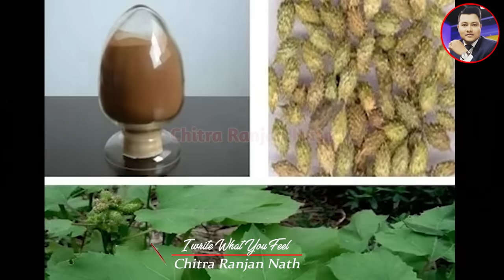দামী দামী ঔষধো বিফল হৈছে | এই গছ যদি পায় ভুলটো নেৰিব | সোণ–হীৰাতকৈও মূল্যৱান | চমৎকাৰ জানিলে অবাক হব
ABOUT THIS VIDEO - আপোনাৰ ঘৰৰ কাষতে থকা এই জোপা গছ জাবৰ বুলি দলিয়াই নিদিব। এইজোপা গছৰ চমৎকাৰী উপকাৰৰ কথা জানিলে অবাক হ’ব। সোণ হীৰাতকৈও মূল্যৱান এই গছ।